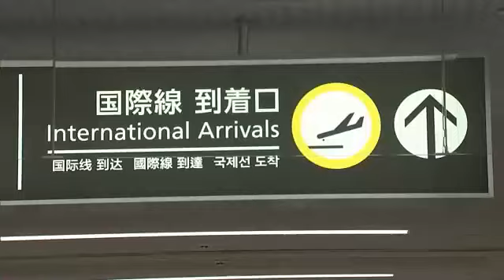台湾結ぶチャーター便 乗客が帰路に 県「実績重ねて定期便の就航目指す」 大分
大分と台湾を結ぶチャーター便の利用者が25日帰路につき、大分空港にも台湾観光を楽しんだ乗客たちが帰ってきました。

大分と台湾を結ぶチャーター便は今月22日、およそ4年半ぶりに運航されました。

大分からは、およそ130人が利用し、搭乗率はおよそ7割でした。
乗客たちは3泊4日の日程で台湾の観光地を巡るなどそれぞれの旅を楽しみ、25日台湾桃園国際空港から帰路につきました。

そして、午後3時ごろ、大分空港に到着しました。
県は「今後もチャーター便を運航させる実績を重ねるなどして、定期便の就航を目指したい」としています。

一方、折り返しの便は県内などで観光を楽しんだ台湾からの乗客およそ160人を乗せ、午後4時30分ごろ帰路につきました。